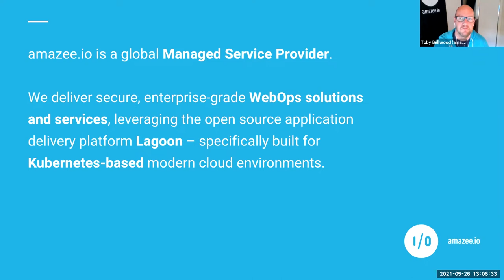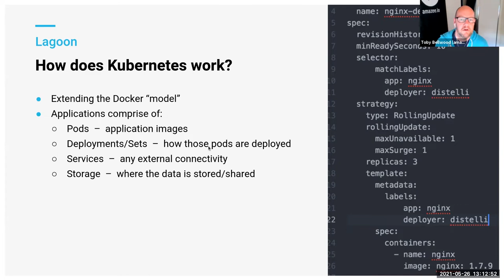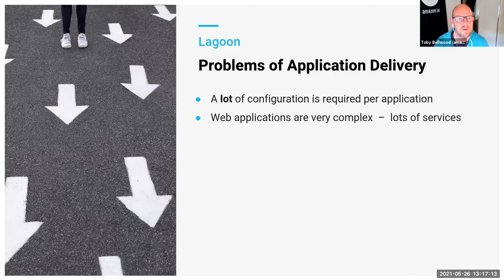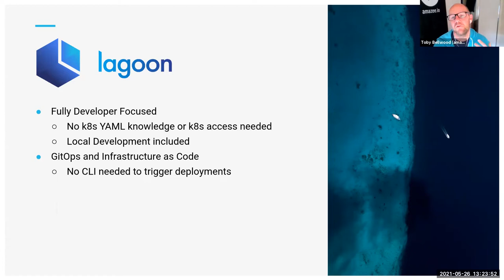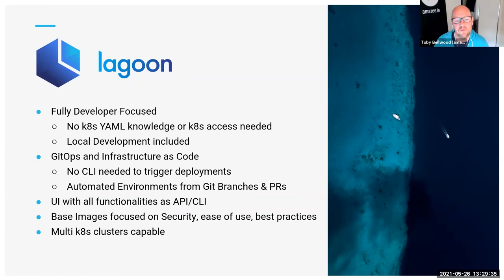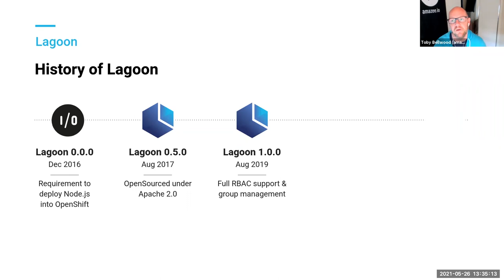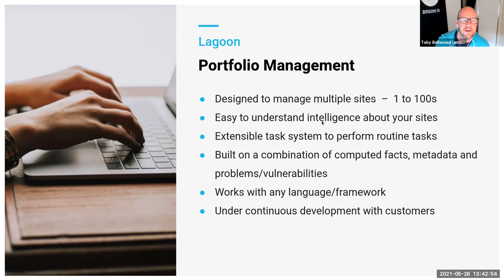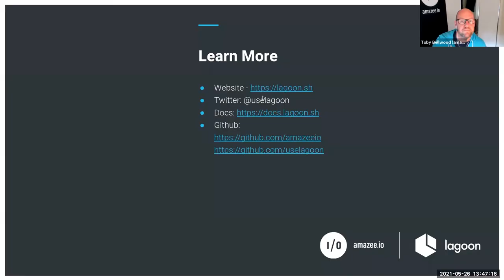Deploying Web Apps on Kubernetes, without the pain - DrupalCon Portland 2022 (Virtual Submission)